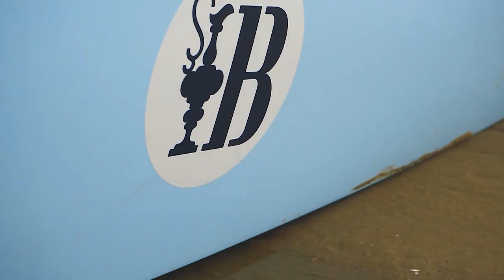EL PATÍ CATALÀ I FRANCESC ROIG I TOQUÉS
37a edició de la Copa Amèrica de vela, prova preliminar

La Copa Amèrica de vela ha propiciat l'organització d'una regata d'exhibició de patí català en aigües vilanovines, a la qual s'han inscrit 210 participants.  Es tracta d'una xifra rècord que supera de llarg les expectatives de l'organització.

El patí català és una embarcació de vela lleugera sense timó, genuïnament catalana. L'any 1942 Vilanova i la Geltrú ja va acollir una regata d'aquestes embarcacions que resultaria històrica, ja que les dimensions del prototip guanyador es fixarien com a estàndard a partir d'aquell moment.
Francesc Roig Toqués, pioner del patí català

En el marc de les Festes de Sant Pere de l'any 2018, l'Arxiu Comarcal del Garraf va inaugurar una exposició fotogràfica sobre el patí de vela català i el seu màxim exponent a la ciutat de Vilanova, Francesc Roig Toqués, en el desè aniversari de la seva mort. Es tracta d'unes fotografies del seu fons personal, cedides per la seva família i digitalitzades i tractades a l'Arxiu Comarcal del Garraf.

Ubicació  Platja d'Adarró

 Producció per  associació Carpa Juanita i Porró

imatges Propietat By  ACE (America’s Cup Event) Barcelona S.L
© Generalitat de Catalunya Arxiu Comarcal del Garraf

Facebook    photofilmvng
twitter   photoartflim

Productora Audiovisual y fotografía Diseño Gráfico
        VILANOVA I LA GELTRÚ (Barcelona)